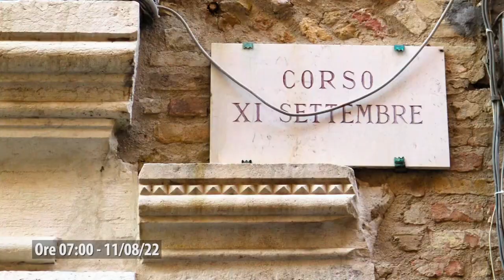MARCHE MULTISERVIZI "INSIEME TENIAMO PULITA LA CITTA'" - CORSO XI SETTEMBRE